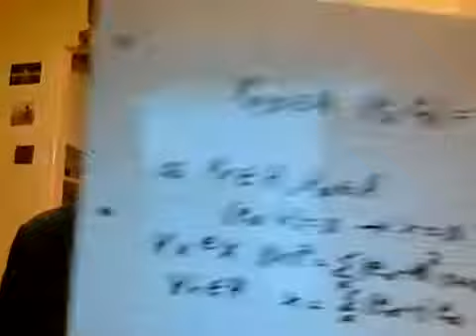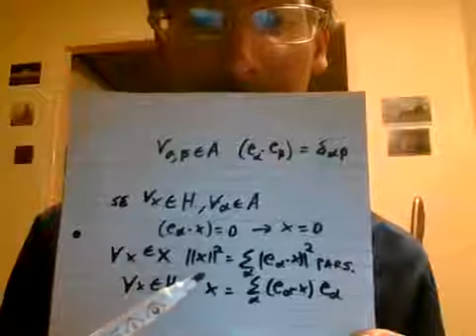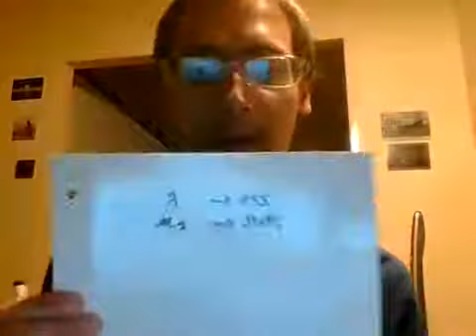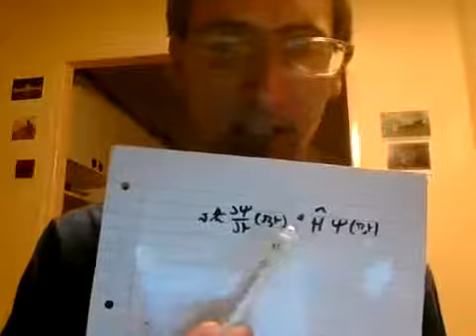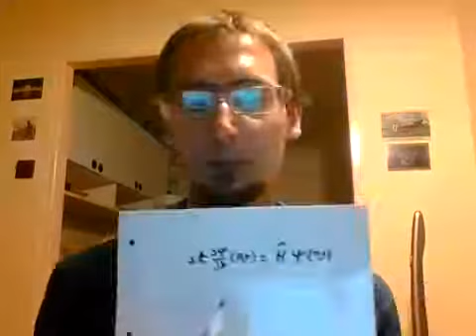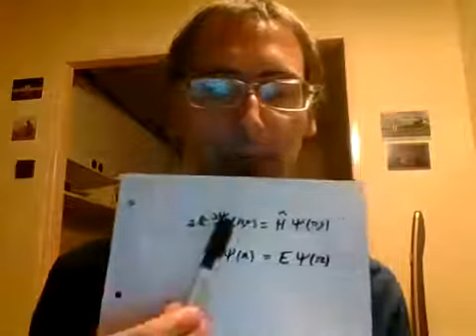Delirio matematico 5: set ortonormali completi e meccanica quantistica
Fornisco la definizione di set ortonormale completo e spiego alcuni concetti fondamentali della meccanica quantistica